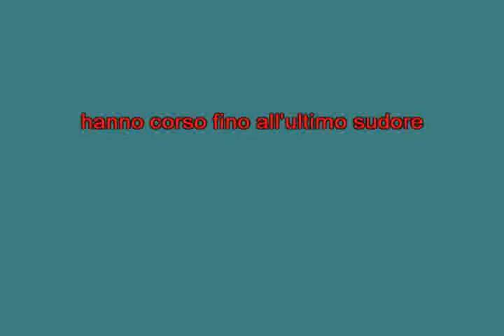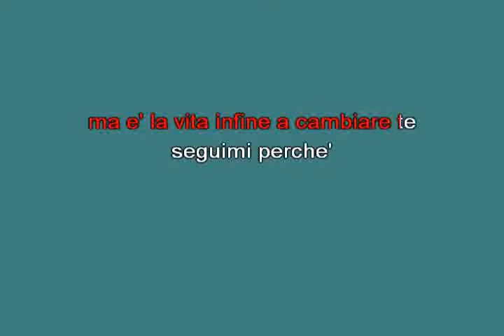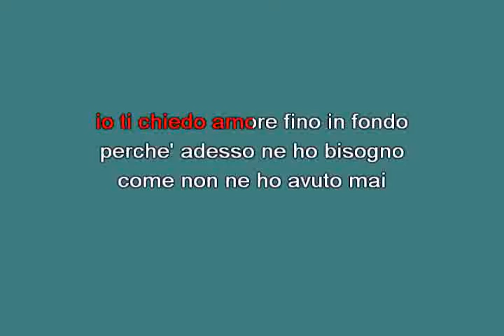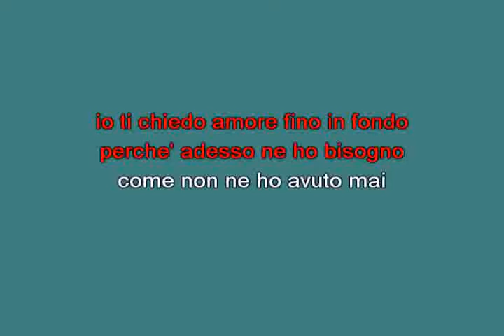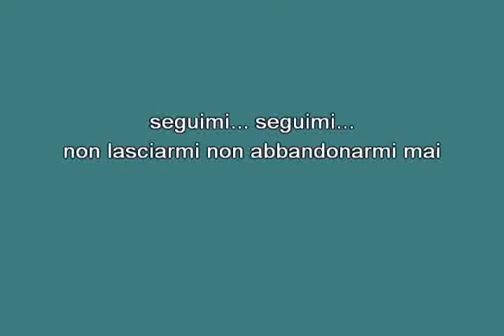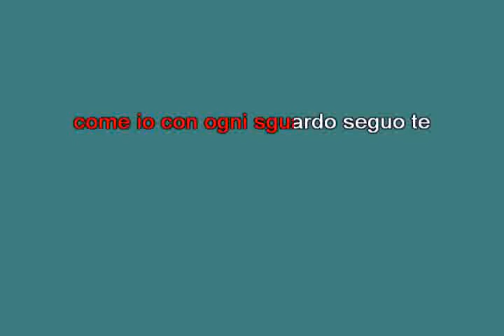Seguimi Ramazzotti Eros [karaoke]